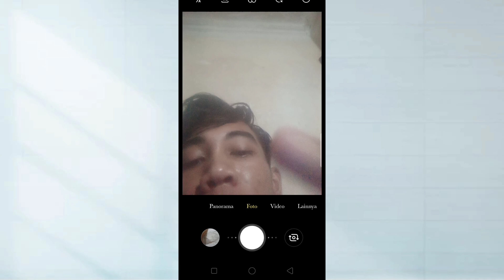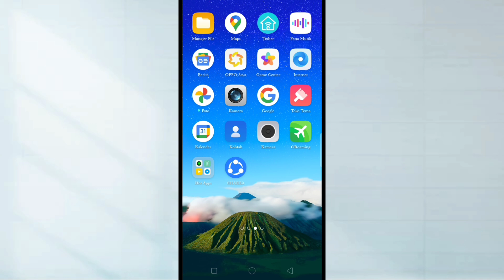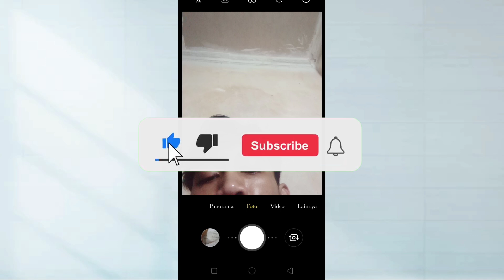Cara Memperbaiki Kamera Depan Hp yang Buram Kena Air Tanpa Dibongkar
Video ini berisi tentang, Cara memperbaiki kamera hp yang buram kena air

Jika sebelumnya kamera depan hp teman teman terkena air dan buram kamera depan nya. Nah disini saya akan bagikan Cara memperbaiki kamera hp yang buram kena air

Semoga Bermanfaat!!